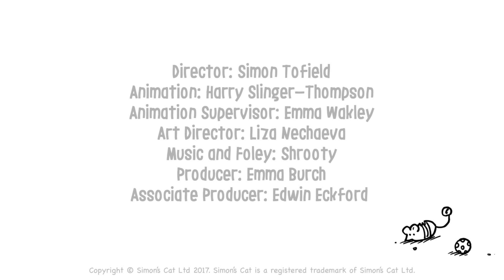This Is Not Simon's Cat Bed Anymore! | Simon's Cat Extra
When Simon enters the room to feed the cat, he realizes something is wrong. Can it be the picture inside the frame?